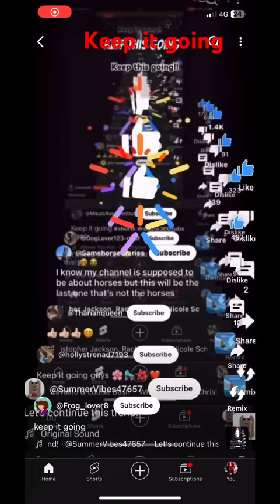Keep it going